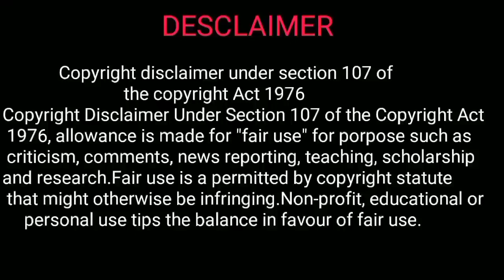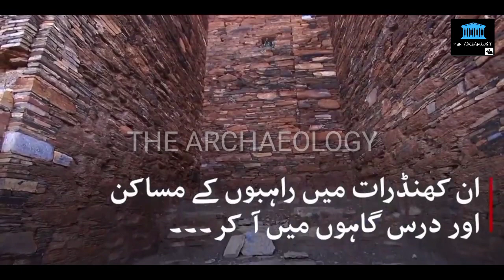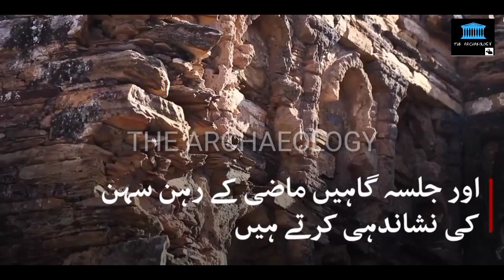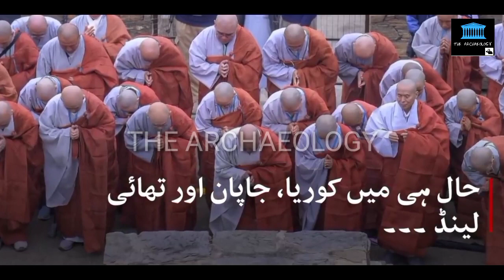Duniya Ki 2000 Saal porani Tehzeeb || Buddhist Monastery || Archaeological site in Pakistan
In this video, You will know about the Takht -i-Bahi, (A Buddhist monastery) in KPK, Pakistan.

The meaning of Takht-i-Bahi  is ‘’throne of the water spring’’.This is an Indo-Parthian archaeological site of an ancient Buddhist monastery in Mardan, Khyber-Pakhtunkhwa, Pakistan The site is considered among the most imposing relics of Buddhism in all of Gandhara and has been "exceptionally well-preserved." The Buddhist monastery was founded in the 1st century CE and was in use until the 7th century. The complex is regarded by archaeologists as being particularly representative of the architecture of Buddhist monastic centers from its era. Takht-i-Bahi was listed as a UNESCO World Heritage Site in 1980.
This site is now under the Department of Archaeology, Government of KPK, Pakistan.

Thanks.